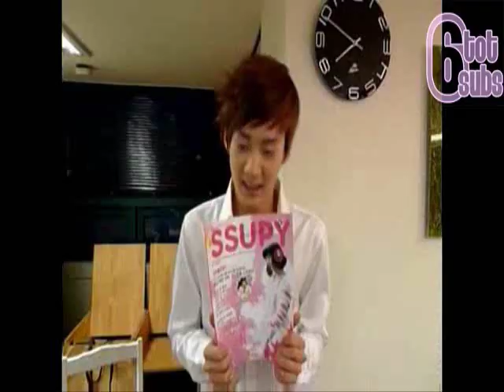Teen Top Chunji - Your Boyfriend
Artist: Big Time Rush
Song: Boyfriend